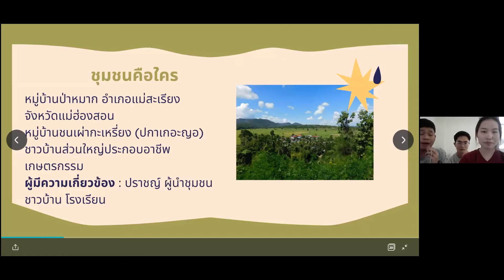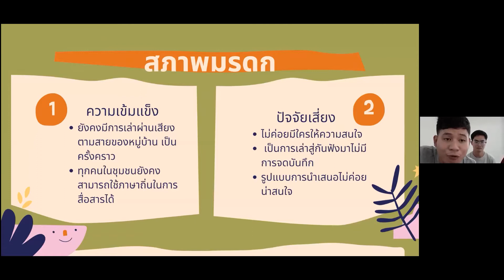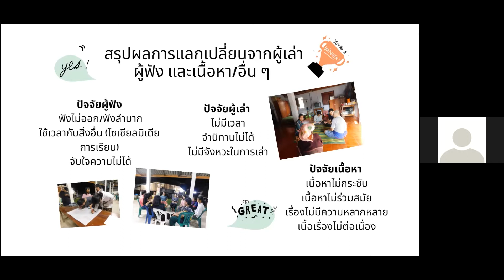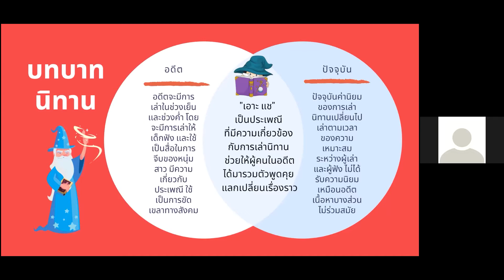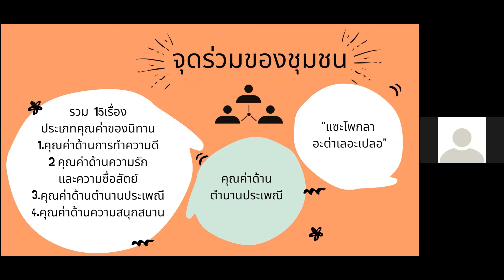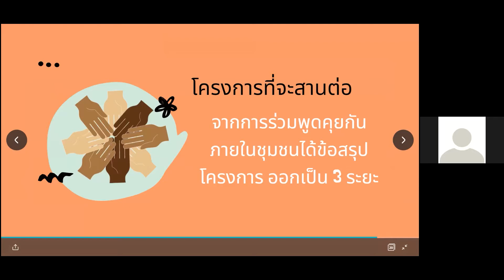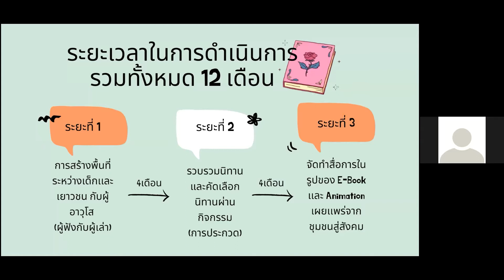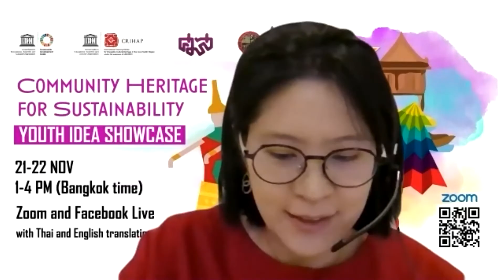Idea to visualize Pgakenyaw Karen folklore with digital technology, Chiang Mai Province, Thailand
Idea to document and visualize Pgakenyaw Karen folklore with digital technology, Chiang Mai Province, Thailand
By Jakkapong Meesatjai, Jatupon Yava and Sumalee Maungmao

The designations employed and the presentation of material throughout this video do not imply the expression  of  any  opinion  whatsoever  on  the  part  of  UNESCO  concerning  the  legal  status  of  any  country,  territory, city or area or of its authorities, or concerning the delimitation of its frontiers or boundaries. The ideas and opinions expressed in this video are those of the mentioned presenters; they are not necessarily those of UNESCO and do not commit the Organization.